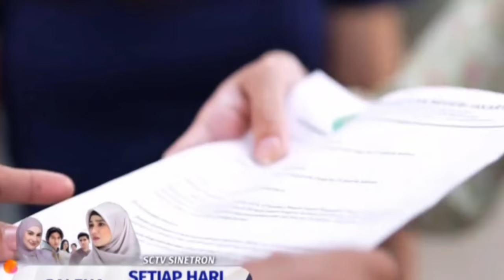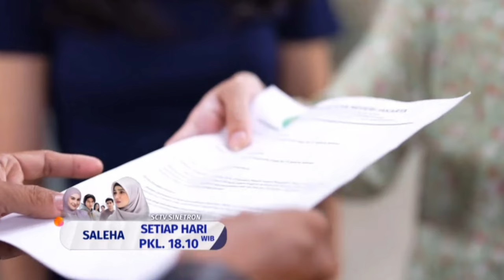TRAILER SALEHA SCTV EPISODE HARI INI TANGGAL 7 OKTOBER 2024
Selamat datang teman teman di channel Cahaya Tv kami akan memberikan informasi seputaran Sinetron saleha
Selamat menonton